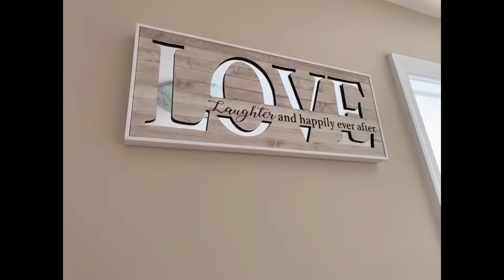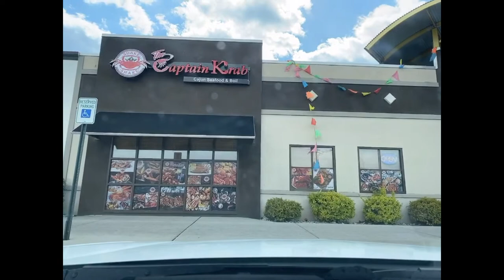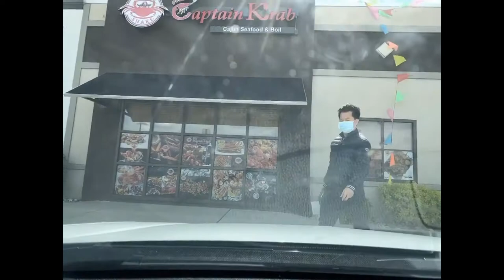HOW TO: Stay Productive In Quarantine | Mukbang (Vlog)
Hello lovelies!!! Don't allow time to pass by just because you're in Quarantine! Here are some useful advice/tips to get productive featuring a juicy and delicious take-out Mukbang!

xoxo
jessie